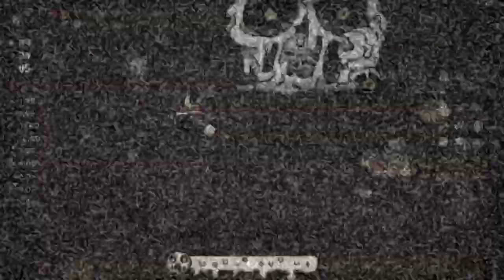DOUBLE BOOM BEAM! - Modded Binding of Isaac Repentance - Part 240